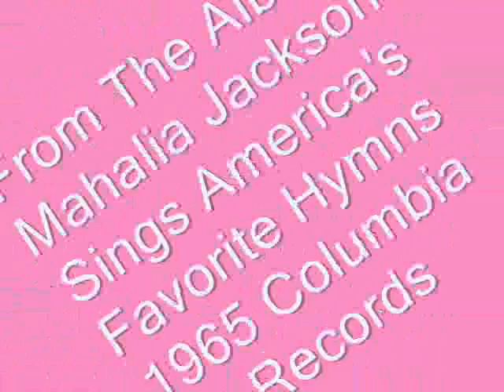Mahalia Jackson-Lord Don't Let Me Fail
Another classic by Mahaila Jackson